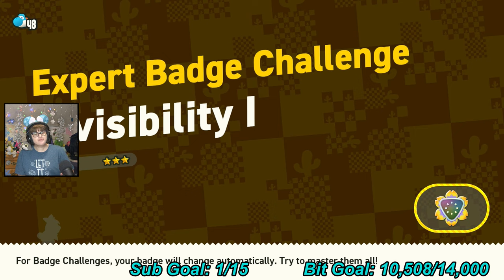[1/10/2024] Super Mario Bros. Wonder (Part 12)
Note:  The stream was initially recorded at 1080p but has been upscaled to 2160p to allow the VOD to be viewed at a higher bitrate.